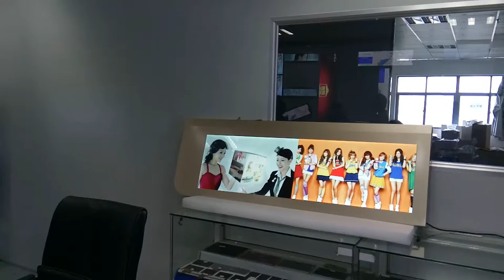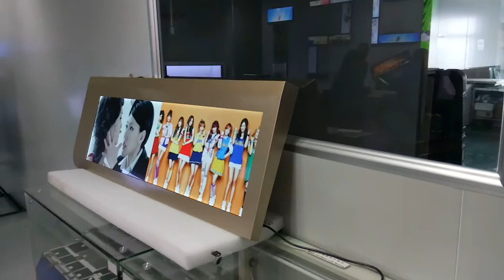Stretched bar LCD display outdoor digital signage kiosk manufacturer factory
Software, System Solution, Robot, Artificial Intelligence.